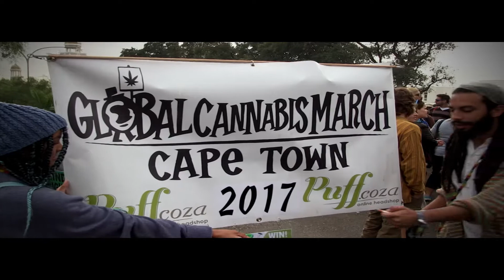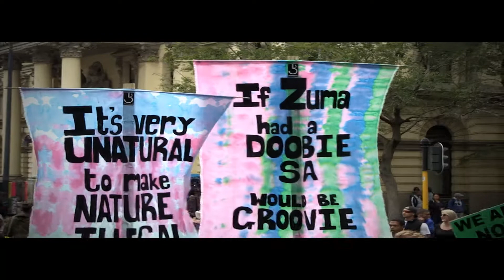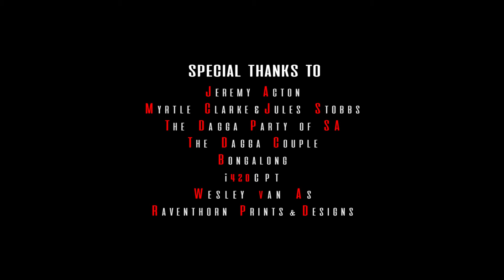Cape Town Cannabis March 2017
Organized by SMOKIE JO & the BONGALONG team.

A short documentary of BONGALONG's Cape Town Cannabis March 2017 on 6 May.

A special word of thanks to all marchers for letting us film you.